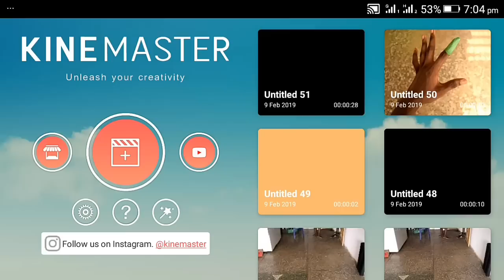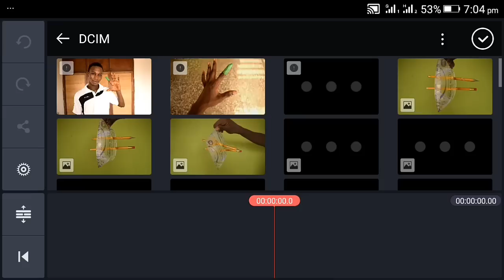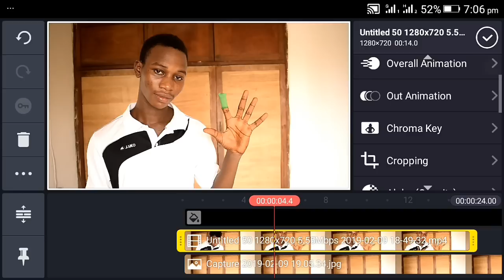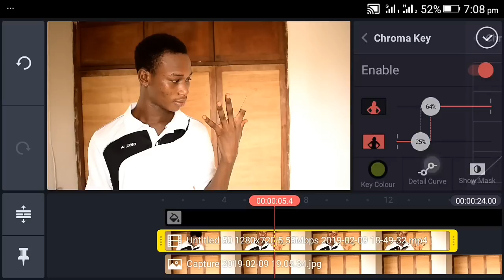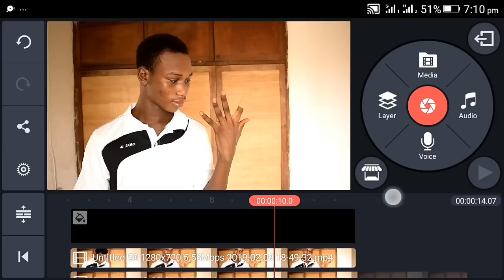How to do perfect Chroma Key in Kinemaster / Green Screen Kinemaster tutorial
How to use do perfect Chroma Key in Kinemaster  / Green Screen Kinemaster tutorial